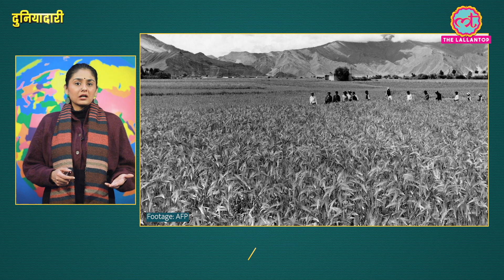China Population 61 सालों में पहली बार घटी, क्या नुकसान होने वाला है? | Duniyadari E755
In this episode, Divyanshi talks about the decline in the population of China for the first time in 61 years.

- China’s population has declined for the first time in six decades. The population will likely trend down from here in the coming years. The demographic crisis arising from so few newborns, coupled with a rapidly ageing population, will undoubtedly have wide-ranging economic implications.

Why is China worried about its population decline?
And, How will it affect China’s society and economy?